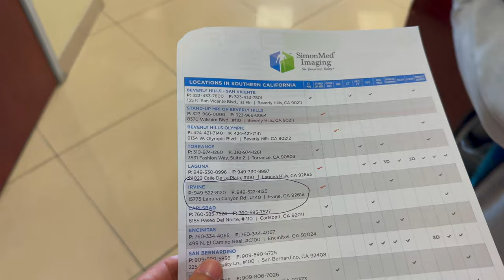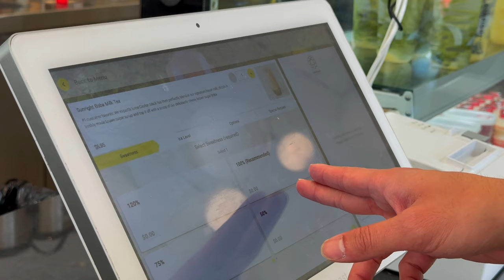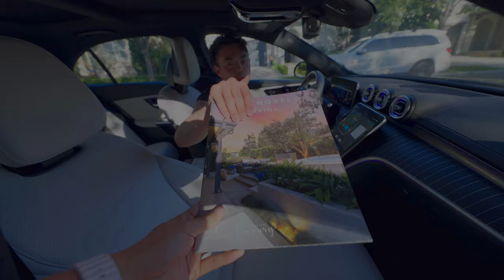iPhone才是最佳VLOG相机 | VLOG¹⁰⁴¹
我怎么会到今天才注意到这个功能。

新港时尚岛正对面高尔夫警卫社区超大占地7卧花园别墅 - On Market 可RMB
4 Torrey Pines Ln, Newport Beach, CA 92660 7b9b 7900sqft $13m @Fei

新港繁华地段警卫社区万尺占地泳池豪宅 - On Market 可RMB
7 Cheshire Ct, Newport Beach, CA 92660 4b6.5b 5819sqft $7.58m @Fei

Arcadia北部绝美花园泳池无敌景法式别墅 - Off Market
667 Camillo Rd, Sierra Madre, CA 91024 4b4b $3.5m @Christina

森林湖Shea Homes Teresina 4b5b 3856sqft 现代化装修 可RMB - On Market
27 Alessio, Lake Forest, CA 92630 $2.488m @Serena

波特山庄托尔兄弟全新山景别墅经典户型含整屋升级 - Off Market
11752 N Churchill Way, Porter Ranch, CA 91326 5b5.5b 4515sqft $2.65m

波特山庄托尔兄弟全新山景别墅含整屋升级买断太阳能 - On Market 可RMB
20538 West Overlook Ct, Porter Ranch, CA 91326 5b5.5b 3895sqft $2.4m @Fei @Stephanie

波特山庄托尔兄弟全新单层别墅边户侧面超大占地 - Off Market 可RMB
12536 N Saddle Ct, Porter Ranch, CA 91326 4b4.5b 4270sqft $2.4m @Fei

前样板间公园海景房、高挑空带泳池温泉 - Off Market
303 Paseo Pinto, San Clemente, CA 92672 4b4b 2982sqft $2.395m @Ashlee

Big canyon门禁社区、全屋翻新高挑空高尔夫球场景观稀缺户型 -  On Market
61 Sea Island Dr, Newport Beach, CA 92660 4b4b $2.395m  @Ashlee Li

尔湾大公园Novel Park最美5房Condo带大院子 - Coming Soon
342 Novel, Irvine, CA 92618 5b4b 3,028sqft $2.35m @Fei @Dylan

森林湖The Meadows全新交付两层独立屋靠小区公园 - On Market
220 Burwood, Lake Forest, CA 92630 4b4b  2700sqft $1.85m @Quinnie @Fei

森林湖The Meadows带租客租金$5,800 - On Market
4b4b 2,641 sqft $1.85m  @Fei @Dylan

Monterey Park景观独立别墅、位置方便、后院多种果树 - Coming Soon
905 De La Fuente St, Monterey Park, CA 91754 $1.75m @Quinnie

尔湾Woodbury超稀缺户型楼上楼下双主卧 - Coming Soon
45 Herringbone, Irvine, CA 92620 $1.58m @Fei

圣盖博 3,000尺大平层 5房3.5浴，近2万占地面积 (适合投资Flipping重建翻新) - Off Market
701 Longden Dr, San Gabriel, CA 91775 $1.55m @Jack

样板房同侧、出门即公园泳池会所小学、带短租$7500/月 - Off Market
808 Beacon Irvine, CA 92618 3b3b $1.5m @Ashlee

2020年翻新独立屋边户、3分钟到Costco、近Long Beach交通方便、前院有树屋、后院可ADU - Off Market
11031 Ticonderoga Dr., Los Alamitos, CA 90720 5b3b $1.5M @Stephen

Cypress Village 2021年次新房 - On Market
120 Okra, Irvine, CA 92618 3b2.5b 1606尺 $1.47m @Julie

1035 Park Meadows Rd, Chula Vista, CA 91915 4b3.5b 2105sqft $1.19m @Fei

橙县好学区好风景铁门社区空置土地 - On Market
357/365/373 S Ramsgate Dr, Anaheim, CA 92807 3 lots $1m @Fei @Dylan

洛杉矶东部华人城市核心地段带稳定租客 - Off Market
16602 Woodmont Pl, Hacienda Heights, CA 91745 4b3b $1.1m @Mary @Fei

Serrano Summit 3层Attached Condo地理位置绝佳, 后面没有邻居 - Coming Soon
384 Bellver, Lake Forest, CA 92630 $1.05m @Mary

100 West 全新房带租客4房4卫Condo - On Market
1822 W Bushell St, Anaheim, CA 92805 $1.1m @Fei

Temecula 次新房 10分高中 5房3卫 3823sqft, cul de sac,占地大
45688 Mandarin Ln, Temecula, CA 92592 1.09m @Alice

安大略机场旁边，铁门小区，7房5卫, 4,135尺 独立别墅 (可直接接收RMB)
1055 N Smiderle Loop, Ontario, CA 91764  $1.05m @Jack @Fei

核桃市全新装修高尔夫球场独立康斗 - On Market
20138 E Colima Rd, Walnut, CA 91789 3b3.5b 1993sqft $925k @Jack

西科维纳繁华商圈地段2015年新铁门社区联排别墅 - On Market
3206 Willow Creek Rd, West Covina, CA 91791 4b3b 1970sqft $899k @Dylan

安大略近3000尺全新独立屋带租约出售，每月$3,500 - Off Market
4561 S Anniston Ave, Ontario, CA 91761 4b3b 2959sqft $890k @Fei

安大略新城中心位置独立屋、近Costco 新大华未来安大略大公园、样板间同条街坐北朝南，卫生间厨房全部升级，院子硬化水泥、主卧做了retreat.
地税1.9，HOA $107、 租客刚搬走，之前一年租金$3800，这个户型可改小子母房。
2953 E Merritt Paseo Ontario CA91761 $835k 2022年4房3浴2043尺 - Off Market  @Cecilia @Alex Liu

安那罕托尔兄弟新盘100 West 3房联排带租客，每月$3,300 - Off Market
2019 W Bushell St, Anaheim, CA 92805 3b2.5b 1550sqft $800k

尔湾平层公寓在三楼，靠近UCI，近机场，通勤方便、大学生租客多 - Coming Soon
1306 Nolita, Irvine 2b2b $800k @Fei @Dylan

Temecula 无敌风景 游泳池学区房 @Alice
45063 Corte Valle, Temecula, CA 92592 4b3b 2118sqft, 占地9583sqft.  $758k

Temecula无敌高尔夫景观房 8分学区 低地税 高挑厅 一楼带卧室和全卫
41971 Vardon Dr,Temecula,CA 92591 $699k

Winchester 好学区 2020年次新房, No HOA , 走路到8分K-12学校 - On Market
35387 Tavel Street, Winchester, CA 92597 4房4卫2988sqft $699k @Alice

2021年 5房3卫 太阳能 位置在泳池边 铁门小区 长期租客 ＄3300 RMB OK $670,000 - Off Market
24924 lear ln Moreno Valley CA 92553 @David Yeh

2021年5房3卫 太阳能 位置在泳池边 铁门小区 长期租客 ＄3300 RMB OK $670,000 - Off Market
24942 lear ln Moreno Valley CA 92553 @David Yeh

Temecula 10分学区刚需房 走路到学校， 投资自住均可 31794 Murdock Ln,Temecula,CA 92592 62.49万@Alice

West Covina 投资自住均可 两房1.5.5卫带车库Condo门禁社区，地理位置超方便步行到日本超市plaza
1479 Mccabe Way ,West Covina CA 91791 $535,000 @Ashlee

铁门社区带长期稳定优质租客 - Off Market
1506 Corte Santana, Upland, CA 91786 3b2.5b $520k @Mary

华人区地理位置优越 2房1.5卫condo - Coming Soon
1479 Mccabe Way, West Covina, CA 91791 $525k @Fei @Ashlee

近西好莱坞 2室2卫condo. 超好出租 走路去Beverly Center, 餐厅, shops, Target, Trader Joe’s 超市 - Coming Soon
116 S Croft Ave, Apt 102, Los Angeles, CA 90048 $729K @Stephanie